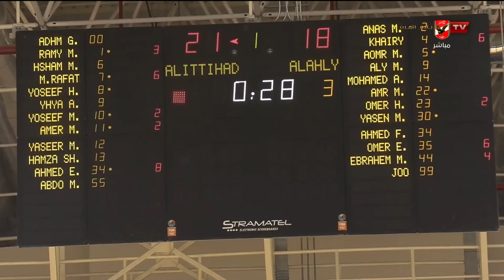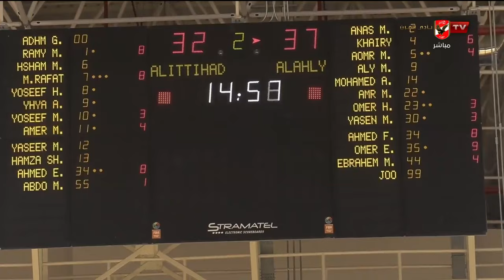مباراة الأهلي 🆚 الاتحاد كاملة بإياب نصف نهائي دورى المرتبط لكرة السلة رجال ⛹🏀 فريق المرتبط